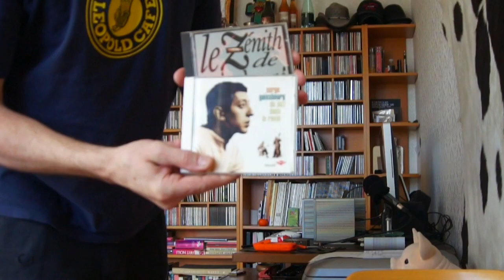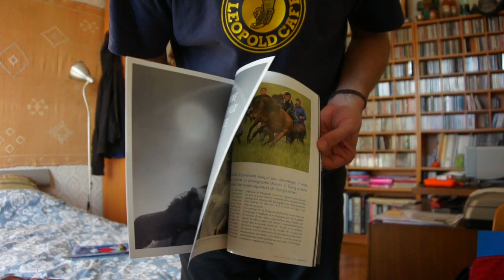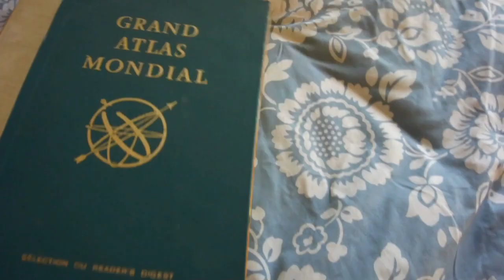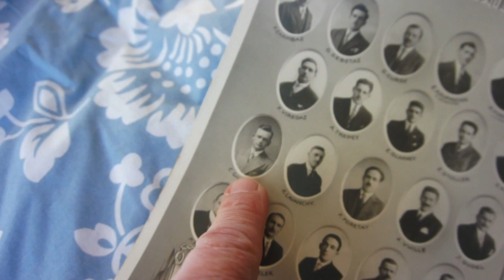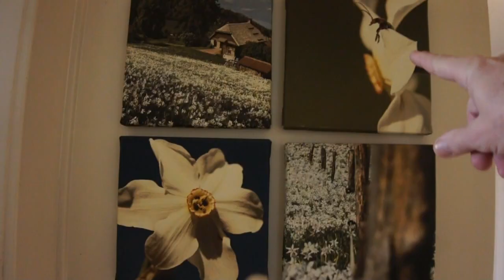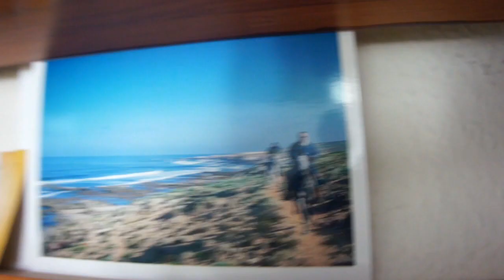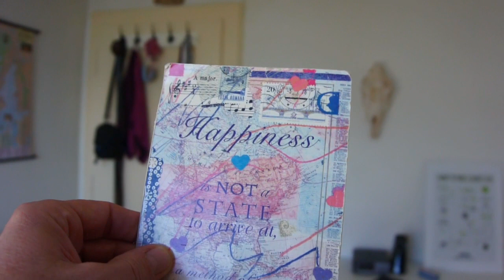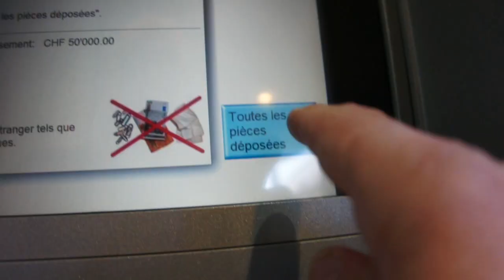Winded Voyage | Episode 8 | Loosening The Lines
In Episode 8, I let go of the life I've know for the past 15 years. It's a personal episode where you'll see where I lived and what I've done. Basically, I'm leaving my home and lots old stuff behind and bringing only what I'll need for my Winded Voyage.